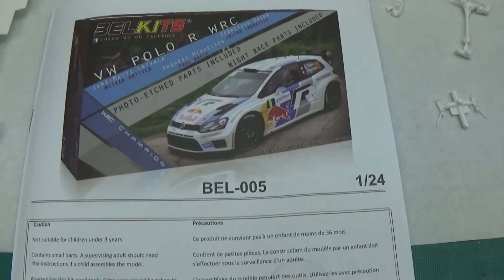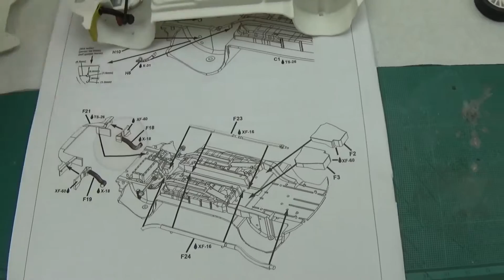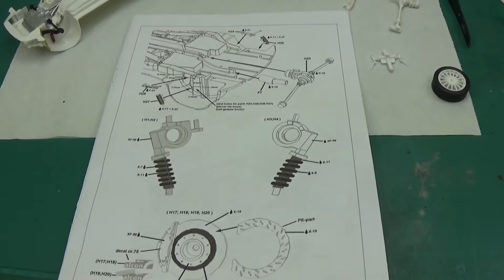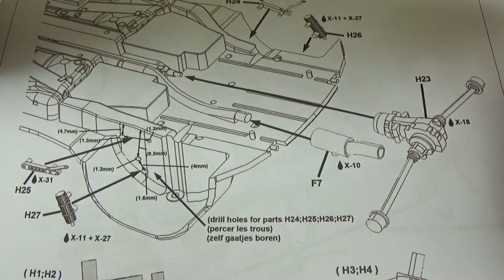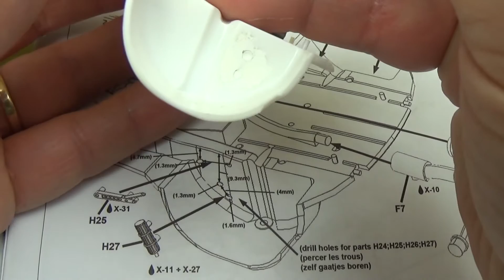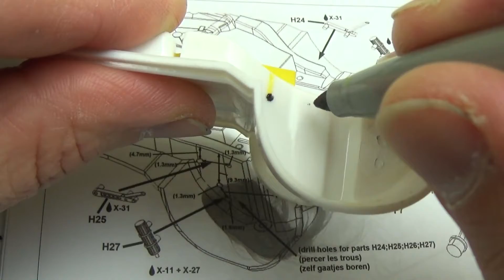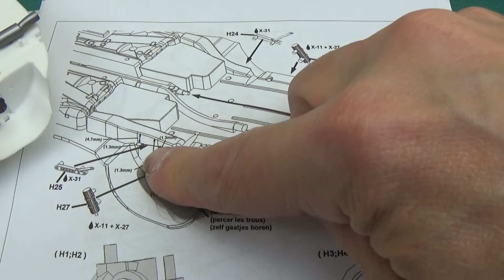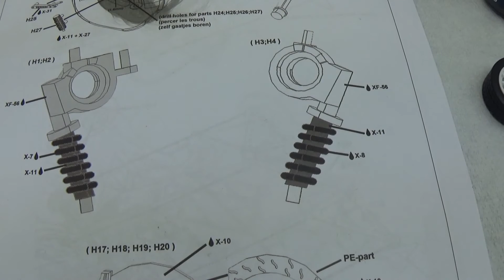Polo WRC "15 BELKITS Part 1